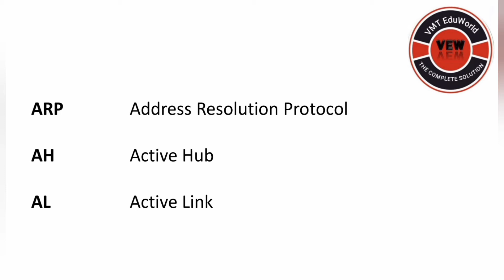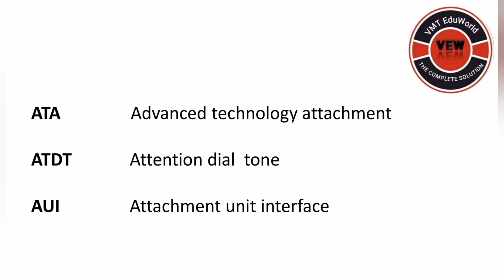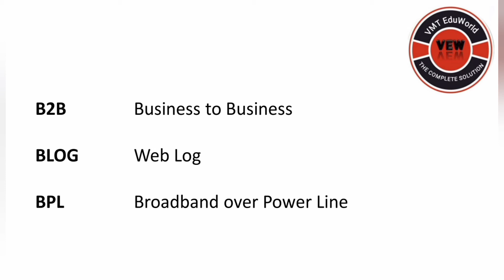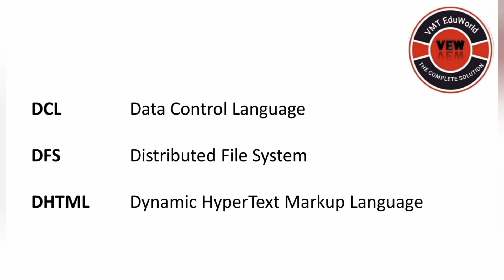Computer abbreviations, O level abbreviations,ccc abbreviations,full forms,computer word full forms